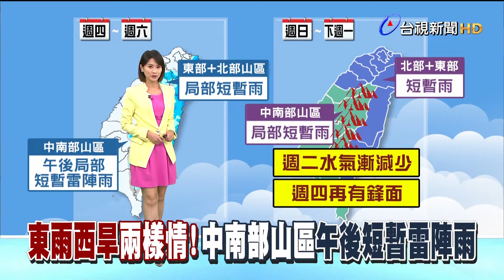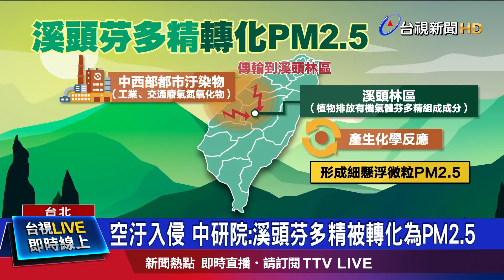目無王法！挑戰公權力 黑衣人闖警局撞毀電腦【重點新聞】-20210422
(00:00)黑衣人闖分局砸電腦？ 分局長：不小心揮到
(02:27)影片曝！炸神轎起火 竄烈焰轎班人員驚逃
(04:20)東雨西旱兩樣情！ 中南部山區午後短暫雷陣雨
(06:26)空汙與有機氣體作用 芬多精恐成危害健康微粒
(08:28)乾旱奇「機」！掉日月潭泡水1個多月 功能正常